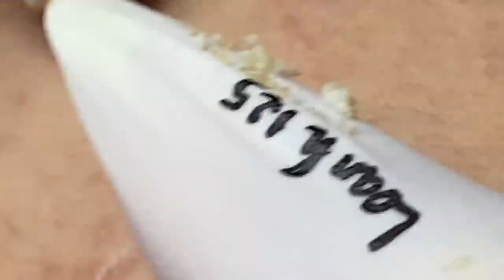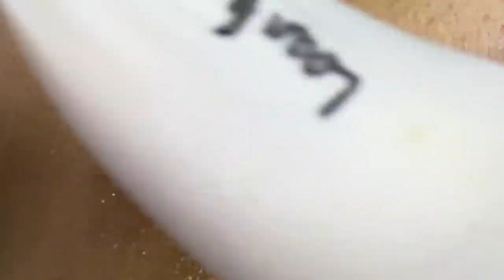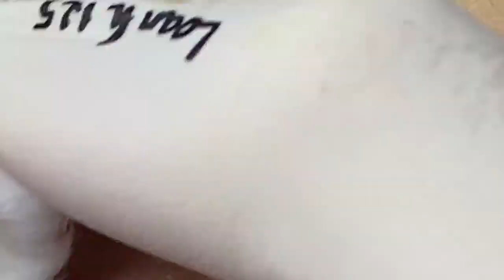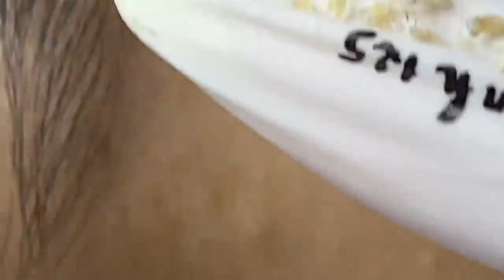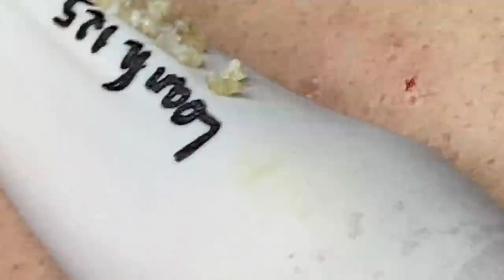Blackhead Removal With Sac Dep Spa